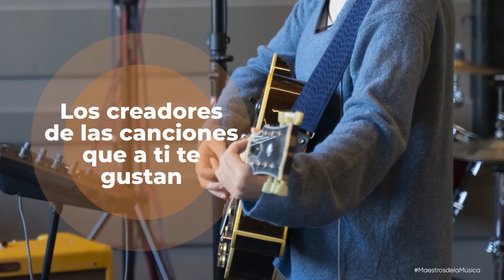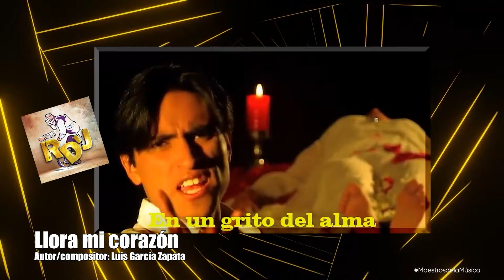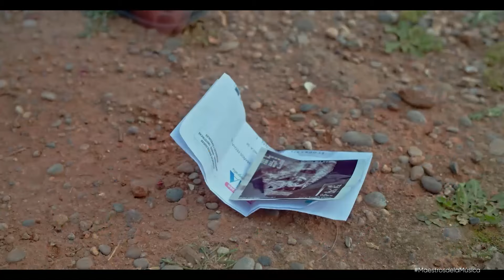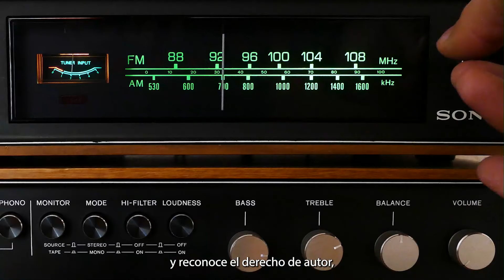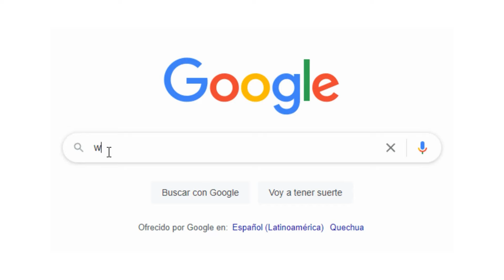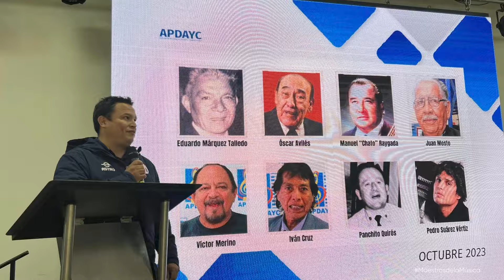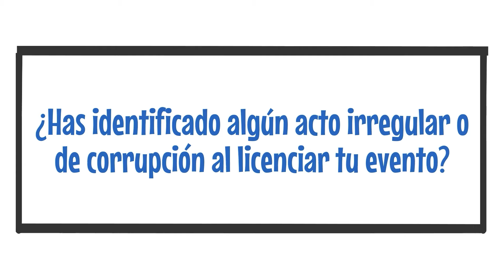MAESTROS DE LA MÚSICA n° .89. Lourdes Carhuas / Luis García Zapata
𝗠𝗮𝗲𝘀𝘁𝗿𝗼𝘀 𝗱𝗲 𝗹𝗮 𝗠𝘂́𝘀𝗶𝗰𝗮, programa de televisión de APDAYC emitido por Exitosa TV , presentará en su edición 89 de este sábado a Luis García Zapata , talentoso autor, compositor y productor que se viene abriendo paso con sus creaciones, como “Amor de arena” que es interpretada por más de 50 agrupaciones del Perú y del extranjero.

En la segunda parte, conversaremos con la cantautora criolla Lourdes Carhuas Rivera, un derroche de pasión por la música y un testimonio de cómo ha ido ganándose un nombre grande con sus canciones.

Además, presentaremos videos musicales de autores nuestros.
𝗠𝗮𝗲𝘀𝘁𝗿𝗼𝘀 𝗱𝗲 𝗹𝗮 𝗠𝘂́𝘀𝗶𝗰𝗮 es difundido los sábados a partir de las 5 de la tarde. Por las señales de Movistar Perú (canales 34 SD y 734 HD), Claro Perú (canales 19 SD y 517 HD), @cCable Perú (canal 11), Cable Sur Tv (canal 93) y Best Cable (canal 10).